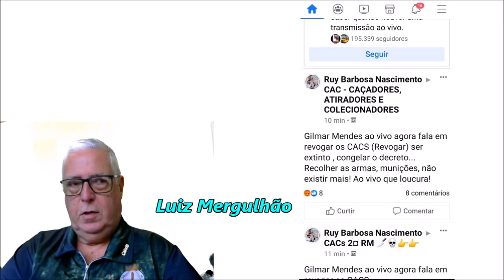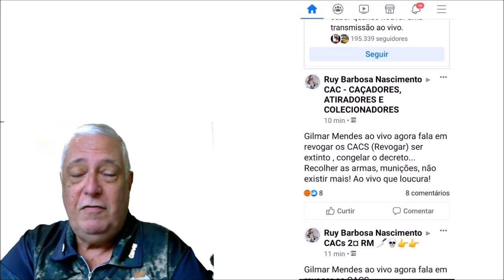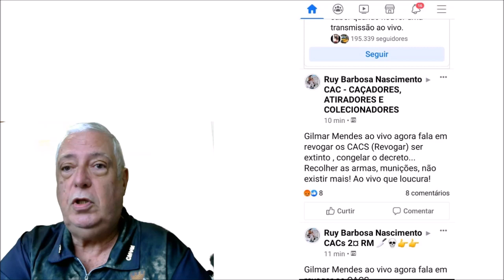Boataria nas redes sobre CACs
DIÁRIO DO ATIRADOR

Fake news!!! Gilmar não vai tomar suas armas (ainda)